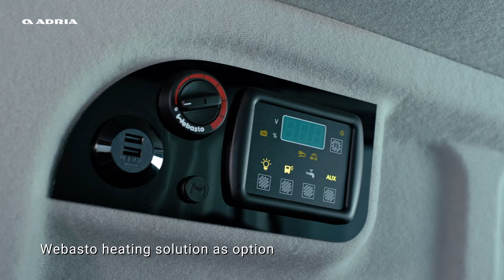Adria Active. Play. Stay. Everyday.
Slechts 5 m. lang.
5 gehomologeerde zitplaatsen.
Extra slaapplaatsen in Pop-Up dak.
Op basis van Renault Trafic.

Longueur d'à peine 5 m.
5 places homologués.
Lits supplémentaire dans le toit relevable.
Sur base  Renault Trafic.